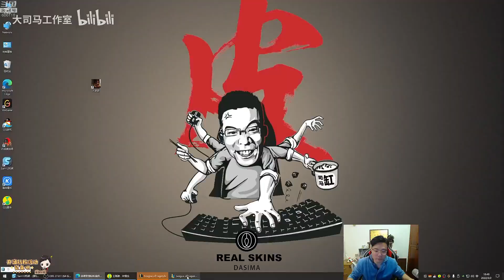【大司马】杰斯：昔日省港澳杰斯归位，这局马老师离全程认真玩游戏安静乱杀29人，瞬间秒杀满血直接让敌人都不知道发生了什么！